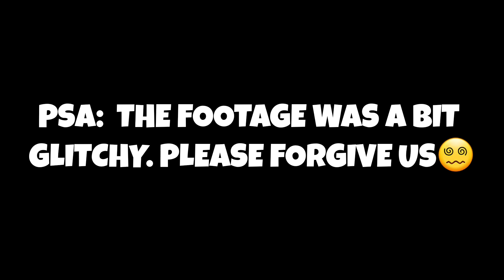got rizz like that?😵‍💫😵‍💫 Reaction!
yo gang!!😵‍💫😵‍💫😵‍💫

we back with another reaction!!😮‍💨🤌🏼

apologies for the technical difficulties, it'll get better with time❤️‍🩹💪🏽